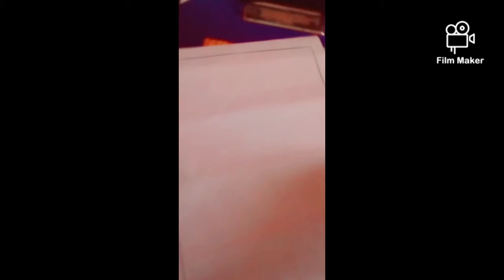Butterfly first page borders design for projects by Renisha